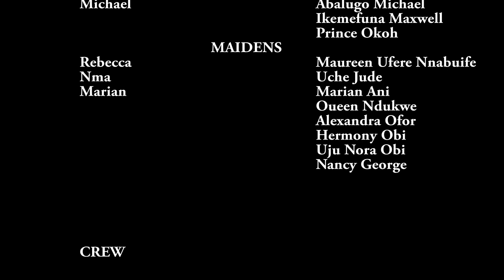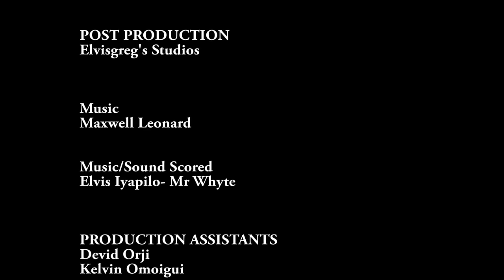They Tied Her In The Bush After Accusing Her Of Stealing The Queen Jewelry But D Prince Save Her